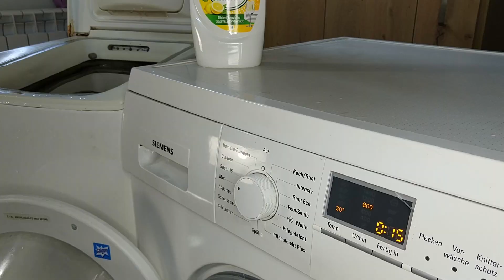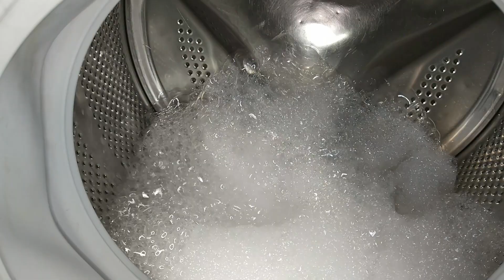Experiment - Massive Sudslock Battle - Top vs Side load Washing Machines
Twice as much foam as chaos